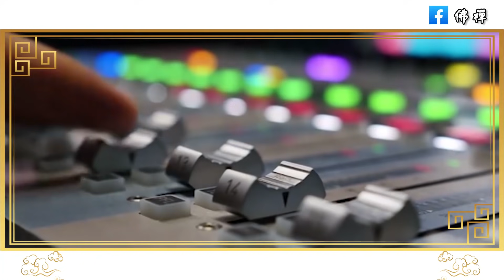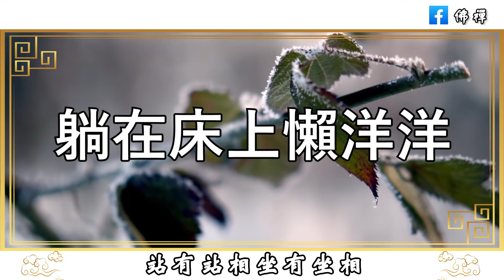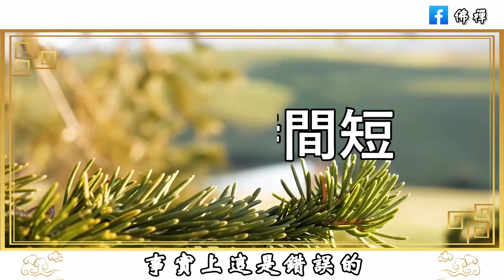佛禪：這10個習慣中1個，說明你比同齡人的身體都要好，快看看你中了幾條